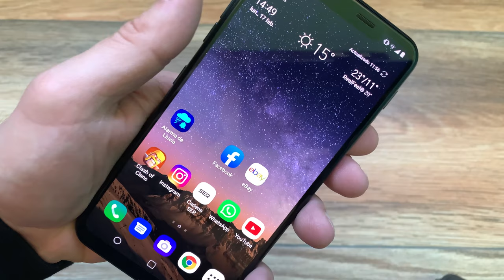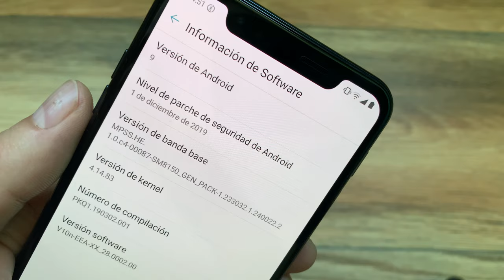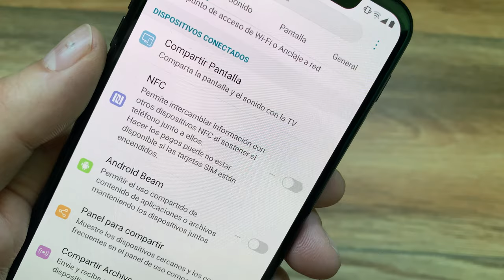LG G8s ThinQ: UNBOXING SIMULADO Y PRIMERAS IMPRESIONES📦📦📦📦lgg8sthinq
📦Comprar Lg G8s ThinQ

Mastodon: @geekstelevision
Taringa: geekstv